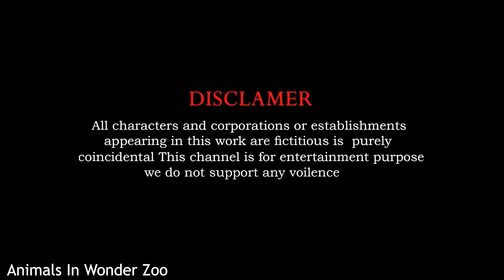Paint animals with Elephant, Monkey, chicken, dog, Lion, Sheep, Transfiguration funny animals 2023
5 Giant Duck, Monkey, Piglet, chicken, dog, Lion, Sheep, Transfiguration funny animal 2023
Paint animals with Elephant rabbit lion dinosaur buffalo-Let's overcome the challenge togeth
5 Giant Duck, Monkey, Piglet, chicken, dog, buffalo, cow, Sheep, Transfiguration funny animal 2023.
Video production software: C4D, Adobe Premiere, Adobe Photoshop ...
Production team: Animals In Wonder Zoo
Video resolution: HD,4K videos
© Copyright by Animals In Wonder Zoo   ☞ Do not Reup